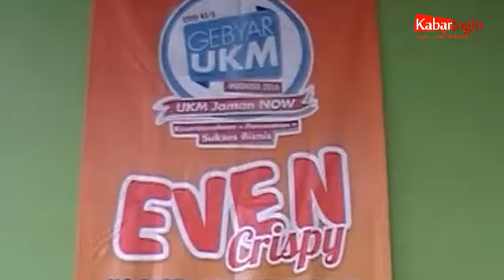Even Crispy jamur dari Desa kemuning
Even Crispy snack dengan olahan berbahan dari jamur rasanya enak dan cocok dikonsumsi segala umur dan sehat.tanpa bahan pengawet.